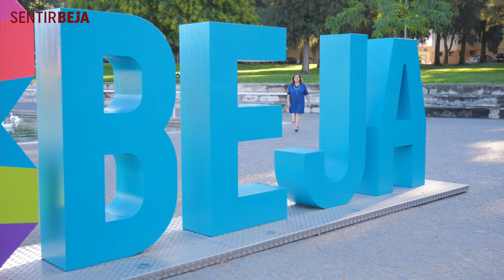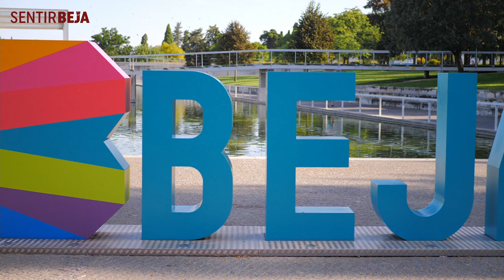Sentir Beja’21- Antónia Silva | candidata #7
Candidata nº7 na lista do PS à CM Beja, nas autárquicas 2021
Apresentação e razões da candidatura no âmbito da candidatura Sentir Beja, liderado por Paulo Arsénio.